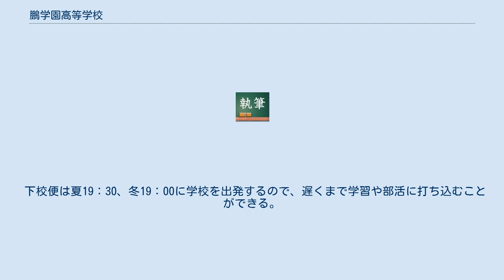鵬学園高等学校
鵬学園高等学校（おおとりがくえんこうとうがっこう）は、石川県七尾市天神川原町にある私立高等学校。
 2016年度より全校生徒を対象にClassiを導入し、学習状況の記録やWEBテストに取り組んでいる。
 普通科 入試の点数によって分けられるが、その後希望や学習実績によってクラスを変更することも可能である。
 調理科 所定の課程を修了すれば、石川県内の高等学校で唯一、卒業と同時に調理師免許を取得することができる。
 清く、正しく、優しくを生活の信条とし、何事にも積極かつ全力で臨む人間を育てる。
 全てのものに感謝し、他に奉仕する人間を育てる。
 一般教養の基礎を培い、知性豊かな実践力ある人間を育てる。
 施設はサッカー場（天然芝）、野球場、テニスコート、グラウンド、５つの体育館と充実している。
 現在、運動部は野球部、サッカー部、陸上競技部ら男女バドミントン部、男女バスケットボール部、女子バレー部、体操部、なぎなた部、女子ソフトテニス部、卓球部がある。
 現在、文化部は吹奏楽部、ハンドメイド部、クラフト手芸部、新聞部、インターアクト部がある。
 渡辺麻友（AKB48）が2012年11月21日に発売した3rdシングル『ヒカルものたち』の特典DVDには、全国47都道府県の制服を着たミュージックビデオが収録されており、石川県代表には本校の制服が選ばれた。
渡辺は、今回選ばれた47校の制服の中では一番のお気に入りだといい、「ブルーのセーラー服がマンガに出てきそうな感じで、可愛いかったし、着やすかった」「シックでかわいい」と評価している。
 県内外から部活動や調理、学業に専念するため、校舎のすぐそばに男子寮と女子寮がある。
 スクールバスを4ルート（穴水方面、富来方面、羽咋方面、宇ノ気方面）運行している。
 下校便は夏19：30、冬19：00に学校を出発するので、遅くまで学習や部活に打ち込むことができる。